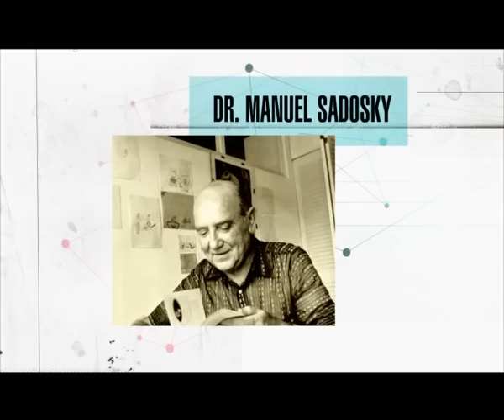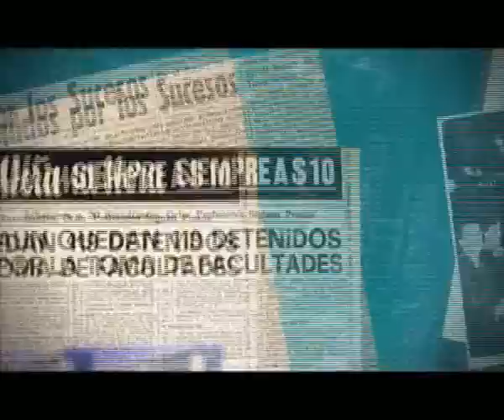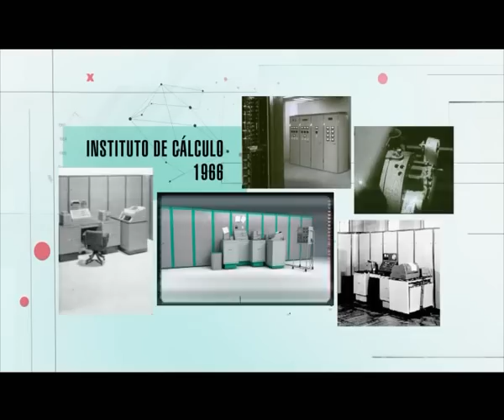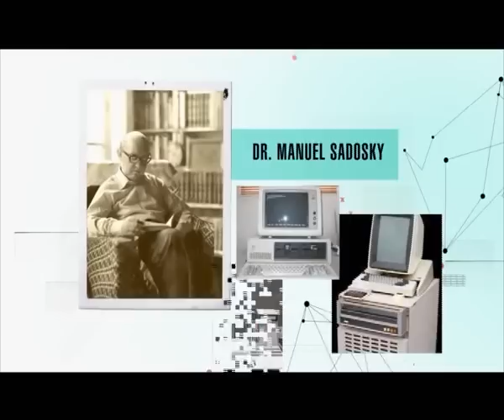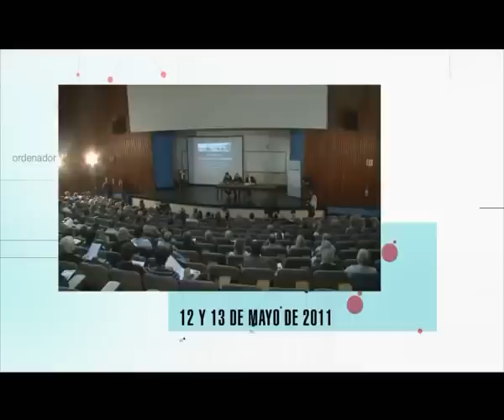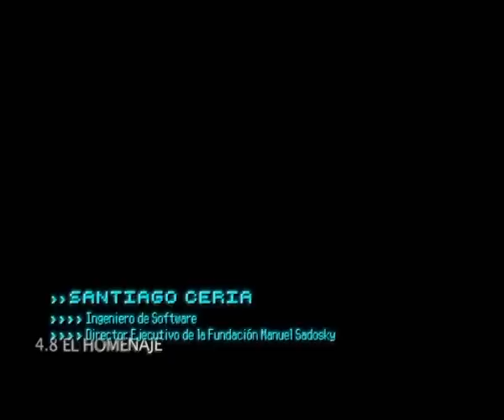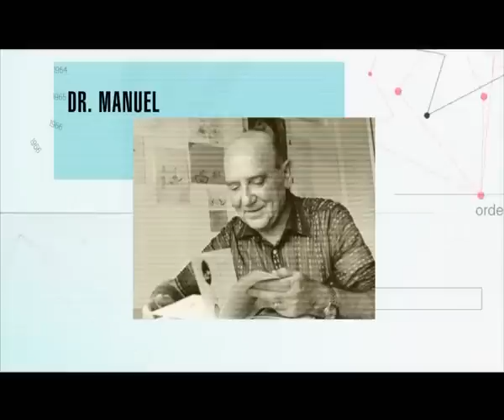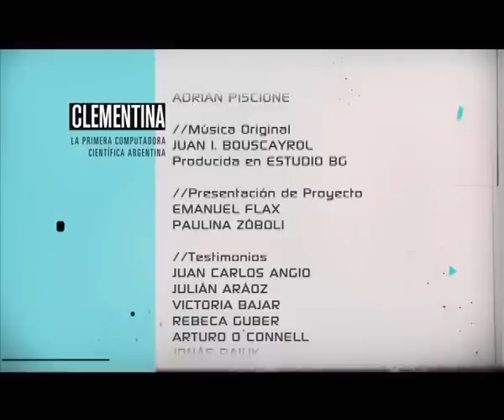Clementina: Capitulo 4: El Legado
El legado de Clementina. La noche de los bastones largos. El final del proyecto. La importancia de la experiencia de Clementina para los que trabajaron con ella y para el resto de la sociedad. El homenaje y reconocimiento a los impulsores de la computación durante las jornadas Manuel Sadosky.